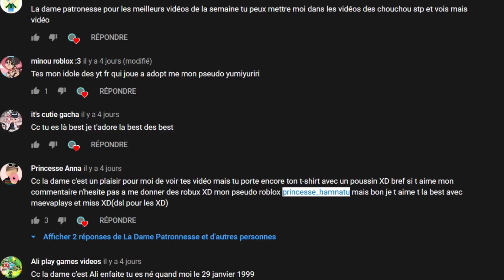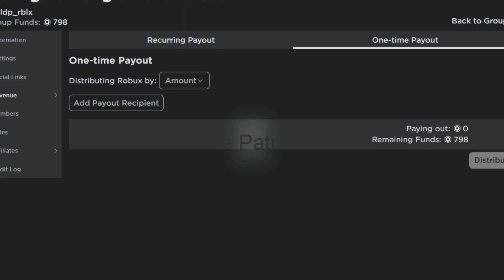MEILLEURS CONSEILS et INFOS : Comment bien PROFITER de la LUNAR UPDATE sur Adopt Me ?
Adopt Me fait une update (mise à jour) ce soir et je vous donne mes meilleurs conseils en regardant la vidéo qu'ils ont postée ! Toutes les infos, astuces, conseils, pour bien profiter de cette update du Nouvel An Chinois !

🎮 ME REJOINDRE EN JEU PUBLIC : SUIS MOI SUR ROBLOX / LDP_RBLX 🎮 et viens sur mon groupe (en dessous de mon profil)

Suivez l'équipe: @TeamAdoptMe

adopt me adoptme roblox adoption
pet pets neon legendary mega fly ride
egg eggs blue pink safari jungle farm christmas aussie fossil

trade trades trading trader
buid hack glitch
edits memes please
updates update

TEST __  As-tu tous les pets d'Adopt Me ? (il manque Halloween j'attends la fin de l'update, dis moi en commentaire si j'ai oublié !)

Golden Egg Pets & Diamond Egg Pets
    Dragon
    Griffin
    Unicorn
Eggs (oeufs)
   Aussie
   Blue
   Christmas
   Farm
   Fossil
   Jungle
   Pink
   Safari
Common Pets
    Bandicoot
    Buffalo
    Cat
    Chick
    Chicken
    Dog
    Ground Sloth
    Otter
    Robin
    Tasmanian
Uncommon Pets
    Black Panther
    Blue Dog
    Capybara
    Chocolate Labrador
    Dingo
    Drake
    Fennec Fox
    Glyptodon
    Meerkat
    Pet Rock
    Pink Cat
    Puma
    Silly Duck
    Snow Ca
    Stegosaurus
    Triceratops
    Wild Boar
    Wolf
Rare Pets
    Australian Kelpie
    Beaver
    Brown Bear
    Bunny
    Cow
    Dilophosaurus
    Elephant
    Elf Shrew
    Emu
    Hyena
    Monkey
    Pig
    Polar Bear
    Pterodacty
    Rabbit
    Rat
    Reindeer
    Rhino
    Snow Puma
    Swan
    Woolly
Ultra-Rare Pets
    Arctic Fox
    Bee
    Business Monkey
    Crocodile
    Dalmatian aka Santa Dog
    Deinonychus
    Elf Hedgehog
    Flamingo
    Frog
   Ginger cat
    Horse
    Koala
    Lion
    Llama
    Panda
    Penguin
    Platypus
    Red Panda
    Toy Monkey
    Sabretooth
    Shiba Inu
    Sloth
   Star fish
   Toucan
    Turkey
    Zombie Buffalo
Legendary Pets
    Albino Monkey
    Arctic Reindeer
    Bat Dragon
    Crow
    Dodo
    Dragon
    Evil Unicorn
    Frost Dragon
    Giraffe
    Golden Penguin
    Golden Rat
    Griffin
    Kangaroo
    Kitsune
    King Bee
    Monkey King
    Ninja Monkey
    Owl
    Parrot
    Queen Bee
    Scoob!
    Shadow Dragon
    Turtle
    Tyrannosaurus Rex
    Unicorn